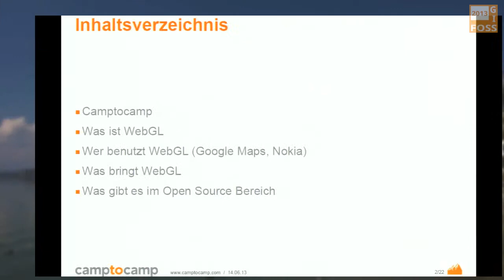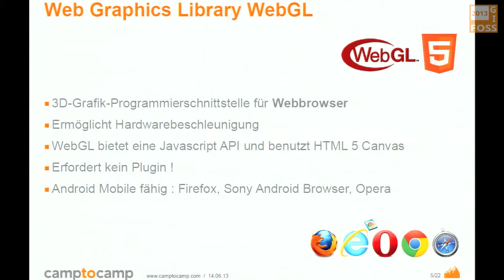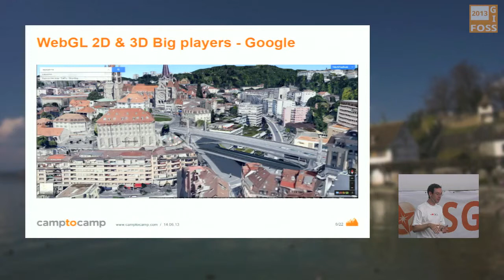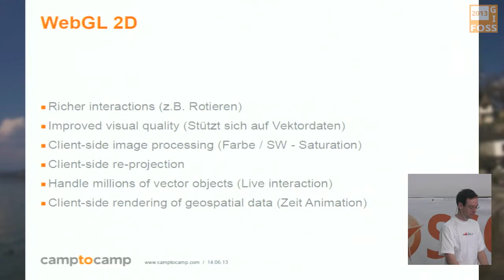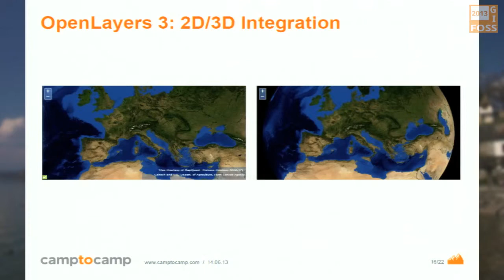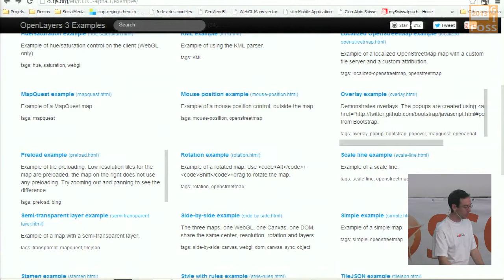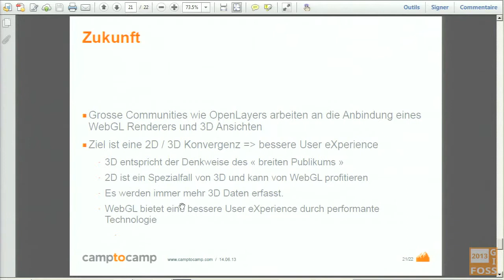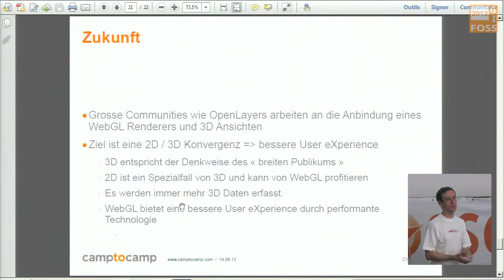2013 - Emmanuel Belo: WebGL für die Geomatik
Perspektiven im Geomatik Bereich

Die Verbreitung der HTML5-Norm erlaubt es, neue Technologien zu einzusetzen. WebGL, als Teil der HTML5-Norm, ermöglicht es die Rechenstärke der Graphikkarte zu benutzen. Hoch performante 2D-Webmapping Anwendungen sollen dieses Prinzip nutzen. Als Beispiel bietet Google Maps/WebGL neue Funktionalitäten sowie eine verbesserte Ergonomie im Vergleich zur klassischen Anwendung. Im 3D Bereich, wo Berechnungen sehr aufwändig sind, kann man jetzt mit dieser neuen Technologie Web-Anwendungen entwickeln, die ohne Plugin in einem Browser laufen.

Diese Präsentation wird die WebGL Technologie vorstellen sowie ihre potentielle Einsatzmöglichkeit im WebGIS Bereich. Ausserdem werden Synergien zwischen 2D und 3D Webmapping-Anwendungen angedeutet.